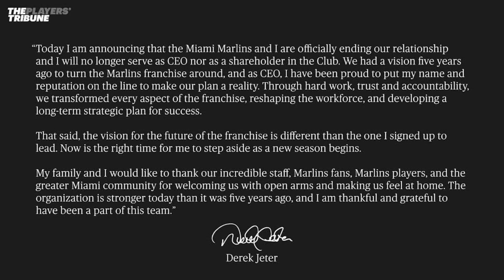Derek Jeter stepping down as CEO of the Miami Marlins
On February 28, 2022, Derek Jeter announced that he has stepped down as CEO of the Miami Marlins, a decision that sent shockwaves through the industry on the day of Major League Baseball's self-imposed deadline to finalize a new collective bargaining agreement and preserve the start of the regular season.